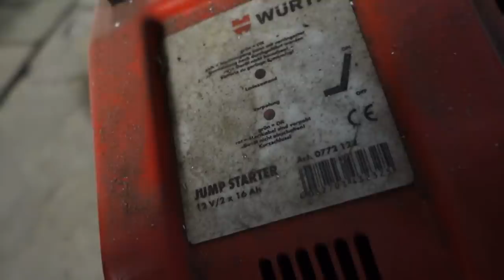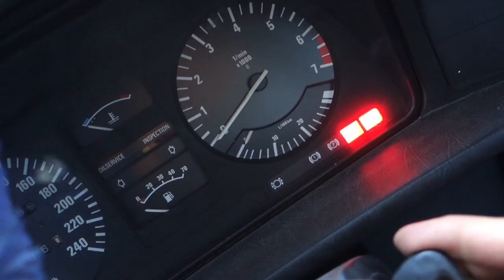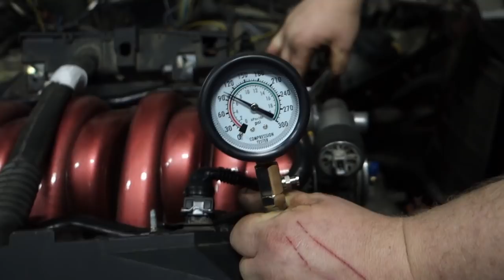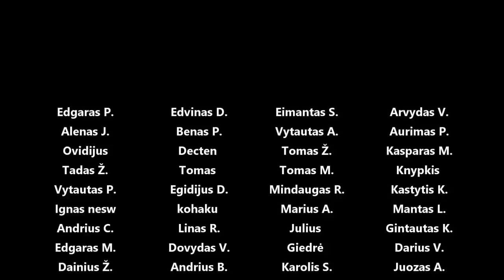Naujas m62 projektėlis, e34 parduotas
Panaudota muzika: Nothing for Me - Lupus Nocte